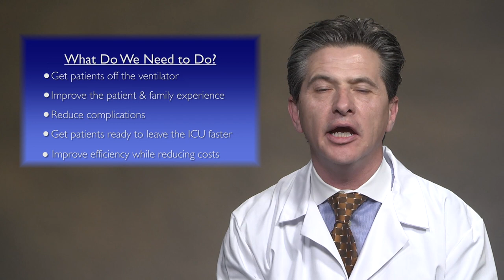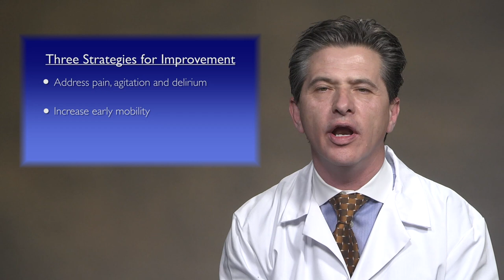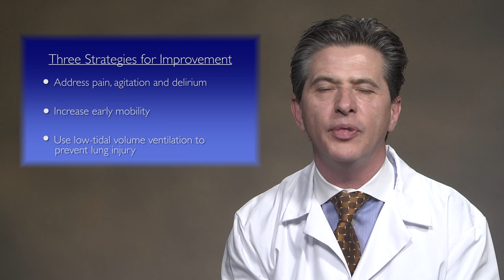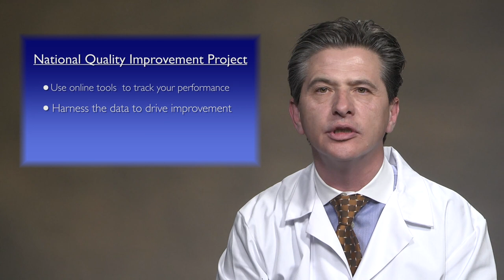Improving Care for Mechanically Ventilated Patients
Sean Berenholtz, MD, explains the importance of removing patients from mechanical ventilation as soon as safely possible in order to prevent short- and long-term harms. He then outlines three groups of interventions to achieve this goal and describes a national quality improvement project that hospitals can join to improve outcomes for ventilated patients. Details